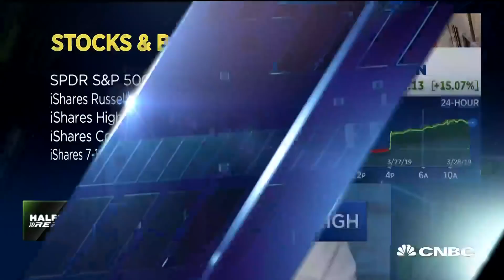Would be ideal to see pullback considering market conditions: Allianz strategist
Rob Sechan of UBS Private Wealth Management and Mona Mahajan, Allianz Global Investors U.S. investment strategist, join 'The Fast Money Halftime Report' team to discuss the mid-day market action and concerns weighing on investors.